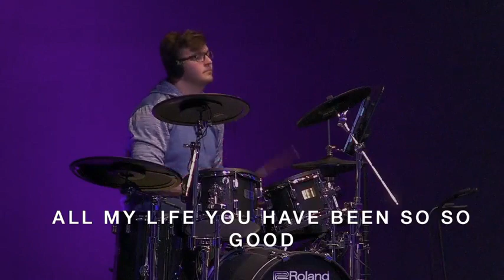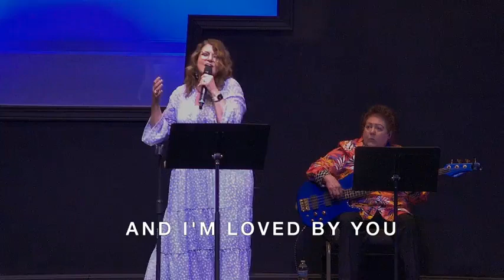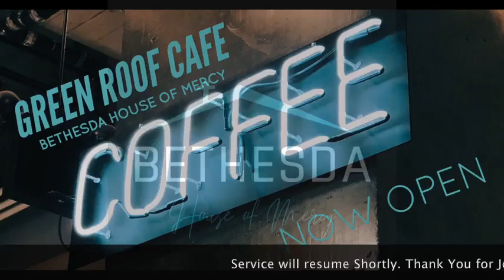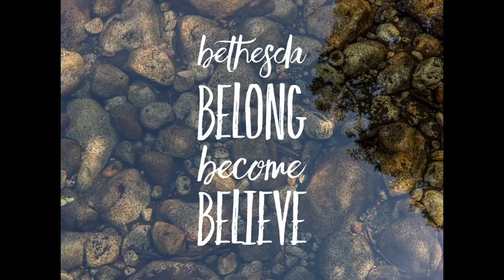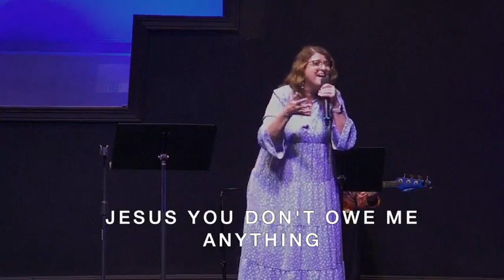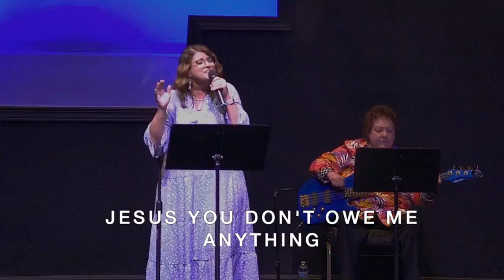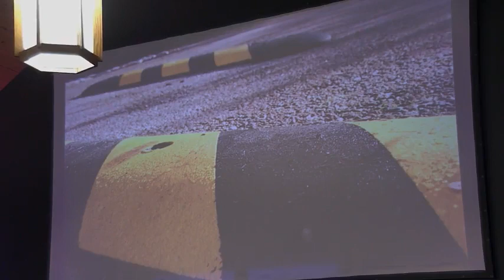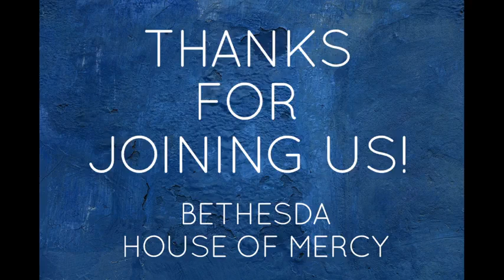Memorial Day 2023 | Bethesda Ministry Ky | Sermon